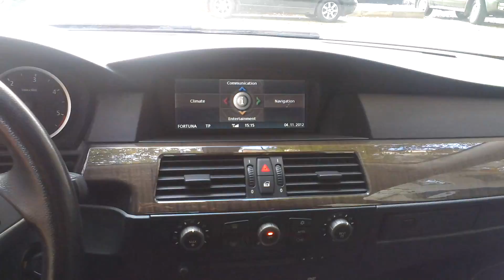Blackvue DR400G HD II installed on front window